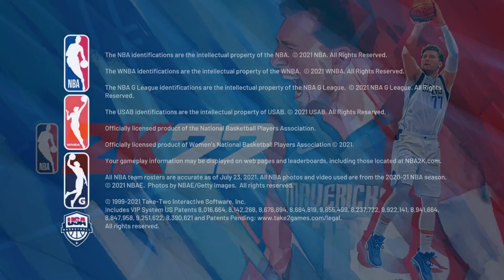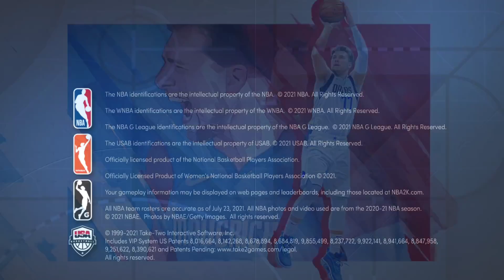THIS SUPER QUICK EVO CARD COMES STRAIGHT INTO YOUR BEST TEAM IN NBA 2K22 MyTEAM!! NO MONEY SPENT #74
WE SPENT 50K ON THIS GOAT HOPING HE GETS HIS EVO UPDATE NBA 2K22 MyTEAM!! NO MONEY SPENT #73. This is an episode of nba 2k22 myteam no money spent squad. this is a series where we will build one of the best lineups in nba 2k22 myteam without spending any money. this is a no money spent squad and i believe that we will show you guys some of the best overall players, best budget players and best goat squads and best budget squads in nba 2k22 myteam this year. In this series we talk about nba 2k22 myteam and which cards are worth it.

in this video we talk about the prime time packs and whether or not i think they will be good in nba 2k22 myteam. we talk about the change in pack times as well as whether or not i believe it is a good or bad thing for nba 2k22 myteam. these packs have a pink diamond nicolas batum, diamond nicolas batum, ruby robert covington, amethyst robert covington in nba 2k22 myteam.